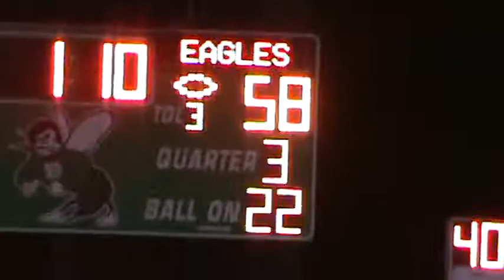Week 1, 2015 Sterling City 58 @ Blackwell 12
Sterling City is in white.